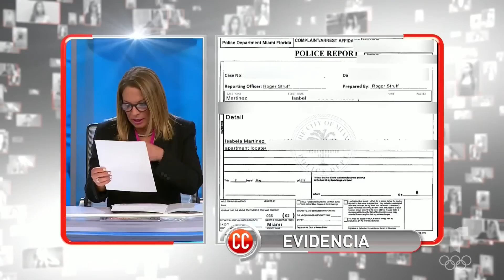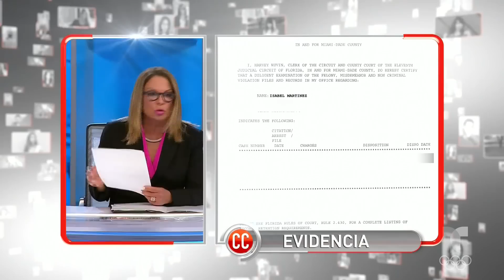Caso Cerrado | ¡Violencia cibernética contra adolescente delincuente 🏠👉🏼🖥️👩🏻‍🦱!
Video oficial del controvertido programa de Telemundo Caso Cerrado. La hija de Rosa es menor de edad y está en una pandilla, se metió a robar a la casa de Andreína, pero la descubren y la graban, ahora el video se ha hecho público en todo Internet.

Video le causa tremendo problema a una menor | Caso Cerrado | Telemundo